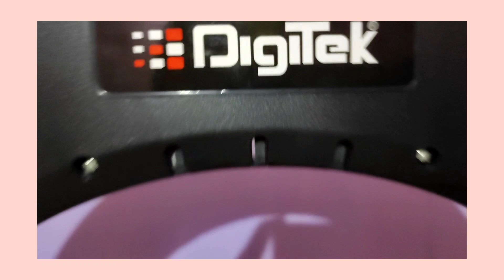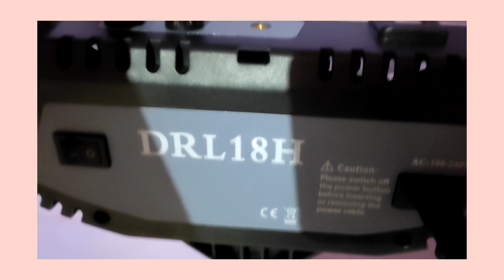✨🌈Getting a new right light with my YouTube payment, filming and many more || Rangoli Wagh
🌈 Redness and irritation like don’t talk to me when I use NEUD after hair removal lotion. ✨😍

● Ideal for using after waxing, hair removal cream, threading, or shaving by men & women
● Helps restore the skin’s natural pH balance
● The gentle soothing formula moisturizes skin, calms it instantly, and prevents dryness
● Helps prevent skin itches and rashes